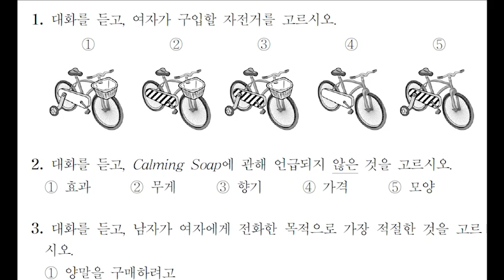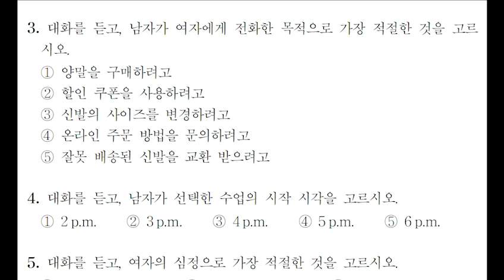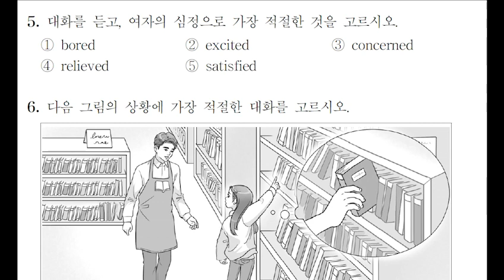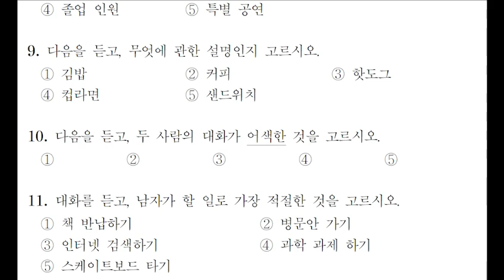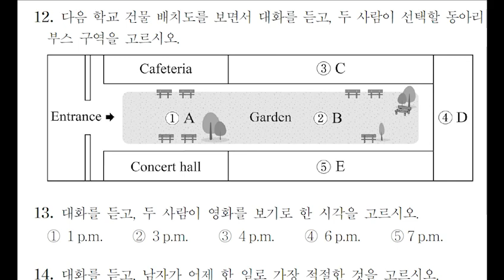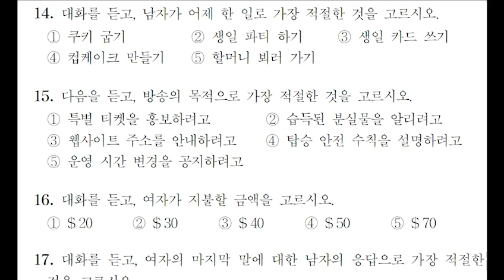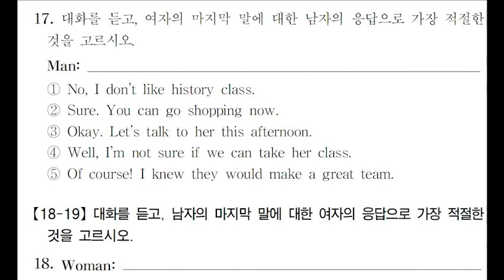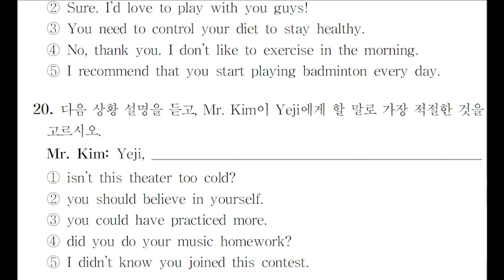2021년 2회 중3영어듣기능력평가 전국 시도교육청 주관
2021년 2회 중3영어듣기 능력평가 전국 시도교육청 주관 정답 및 대본